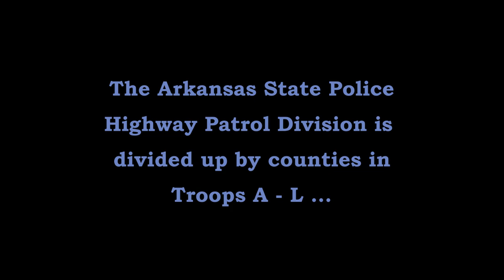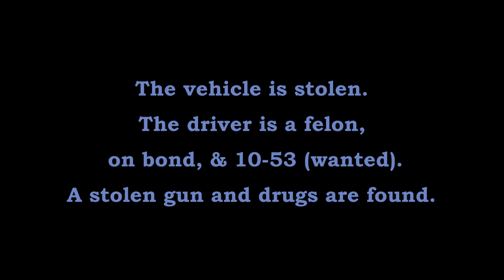Arkansas State Police Troop K Pike County Stolen Vehicle Gun Felony Stop, Traffic Series Ep. 32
Tpr. S. Smedley (K-21) pulls over a Jeep SUV. When he runs the plate, the vehicle returns back as stolen from Durant, Oklahoma. After the driver is taken into custody, the vehicle search reveals a stolen gun,  drugs & drug paraphernalia (meth pipe, scales). The driver is a convicted felon who was out on bond, and had warrants out of Texas.